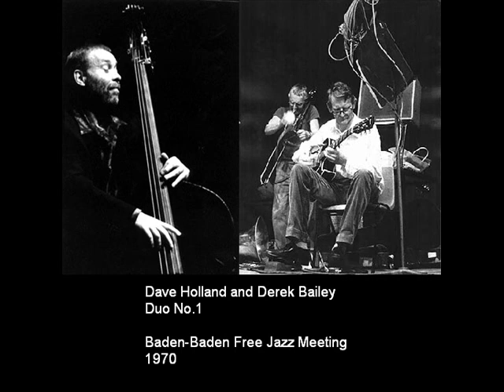Dave Holland and Derek Bailey - Duo No 1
Dave Holland (b, cello)
Derek Bailey (g)

Baden-Baden Free Jazz Meeting
1970